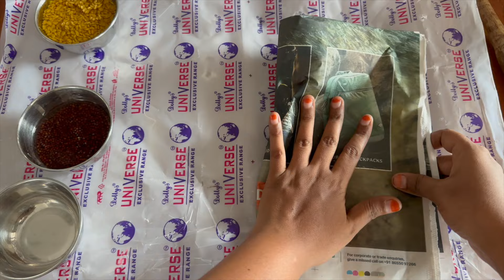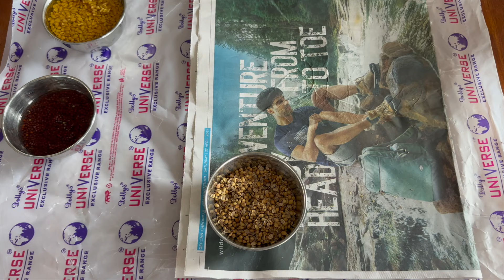how to grow Coriander, mustard, Methi at home | recycling plastic containers Garden ideas